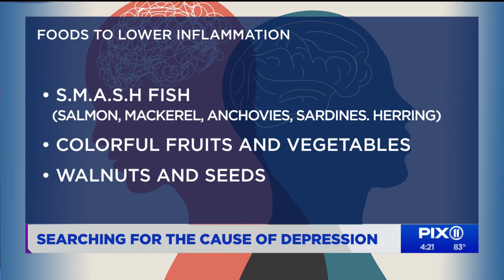Root causes of depression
A recent study came out that says we need to rethink what is causing depression in the brain.  Dr. Austin Perlmutter believes the immune system, and specifically inflammation, may be a better explanation for what may be driving this mental health issue.